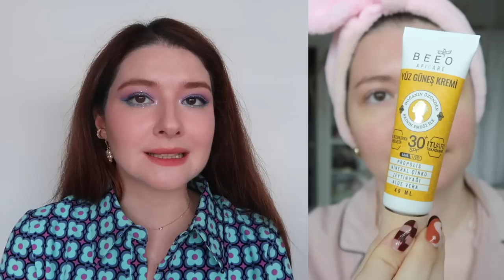Mineral Filtreli Güneş Kremleri Dosyası No.2│Beğendiğim & Beğenmediğim 12 Güneş Kremini Yorumluyorum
❗️❗️❗️ÖNEMLİ AÇIKLAMA: Bu video sponsorlu değildir ya da ürün yerleştirme içermemektedir. Videolarımda ancak beğenip kullandığım, güvendiğim ve inandığım markalar / ürünler yer alabilir. Gördüğünüz her ürün için söylediğim her şey kendi fikirlerim ve/ya deneyimlerimdir. Ürünlerin pahalı veya ucuz olmasından ziyade içerik, formülasyon ve/ya deneyimlerime göre yorum yaptığımı lütfen unutmayın. Benim cildimde işe yarayan ürünler belki sizin cildinizde aynı sonucu göstermeyebilir. Bu nedenle eğer emin değilseniz ürünlerin tam boyunu almadan lütfen deneyiniz. Dermatolog, doktor ve kimyager olmadığımı, ve bir tüketici olarak araştırma yapıp bu bilgileri paylaştığımı lütfen unutmayınız. Bu sebeple ürün önerisi yapmadığımın tekrar altını çizmek isterim.

Bahsettiğim Ürünler:

🔸Be Plain Clean Ocean Non Nano Mild Sunscreen SPF 50 PA (Bu marka Tr'de Fedora Beauty'e geldi, bu ürün de gelmiştir zannedip bahsetmek istedim ama getirmemişler henüz :( Ben yurtdışından temin etmiştim.)